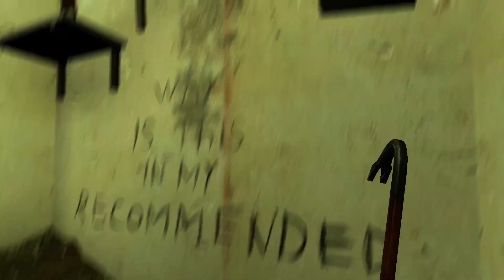GİZLİ HARİTALAR [EASTER EGGS) GARRY'S MOD